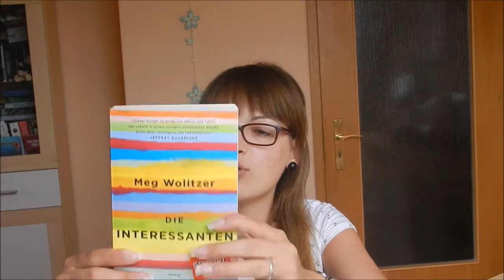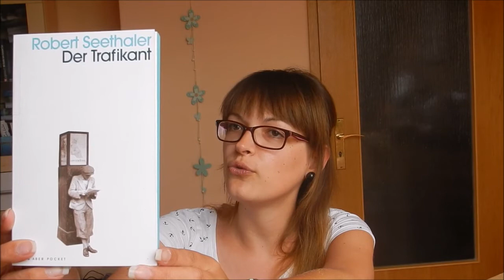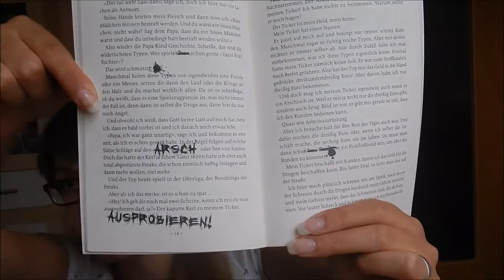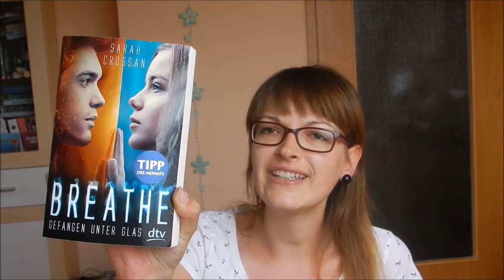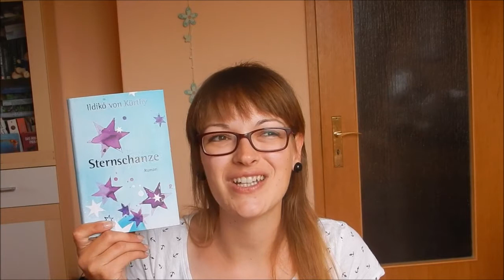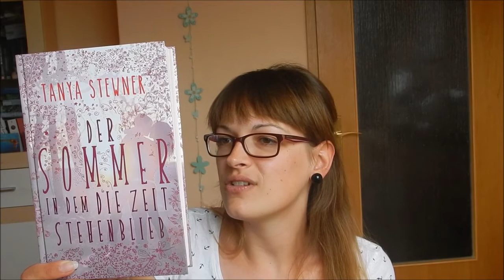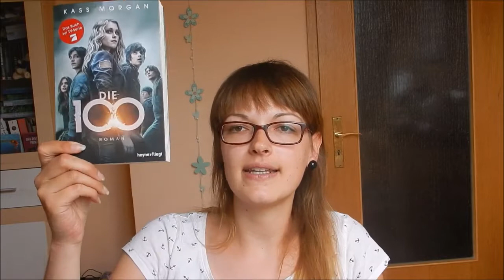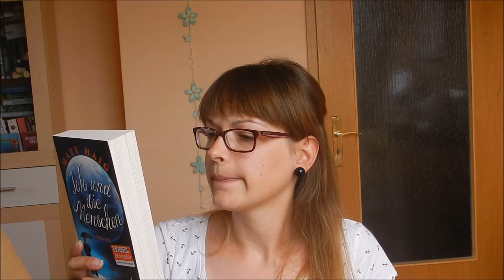XXL reBuy Unpacking | Book Haul Juni 2016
Nach langer Zeit habe ich mal wieder eine Großbestellung bei reBuy getätigt und mich haben eine Menge guter Bücher in einem Top Zustand erreicht =)
Ich hoffe ihr habt genauso viel Spaß wie ich dabei ;D

Lovelybooks.de Cinderellas Traumwelt